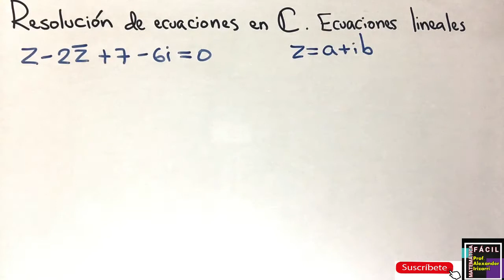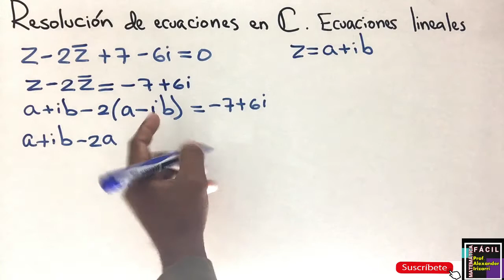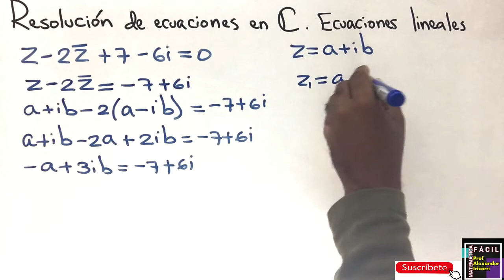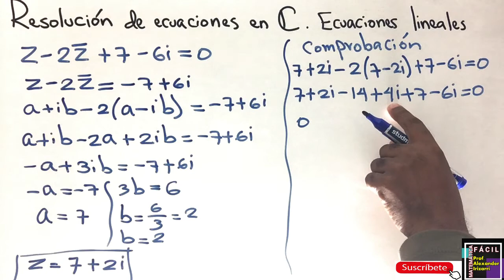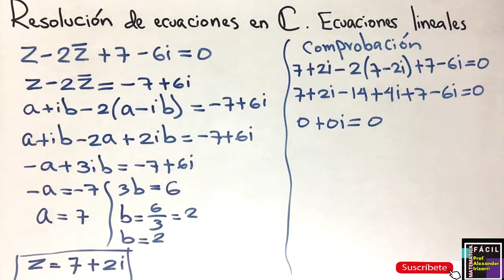VARIABLE COMPLEJA | ECUACIONES LINEALES O DE PRIMER GRADO DE NÚMEROS COMPLEJOS - EJERCICIO 2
Explicamos y resolvemos el segundo ejercicio de ecuaciones de primer grado o lineales de números complejos.